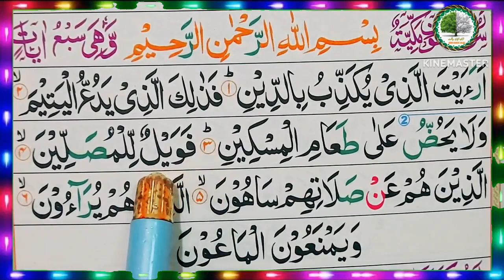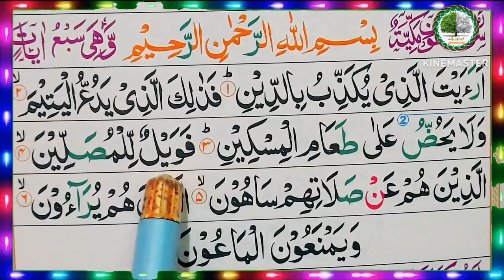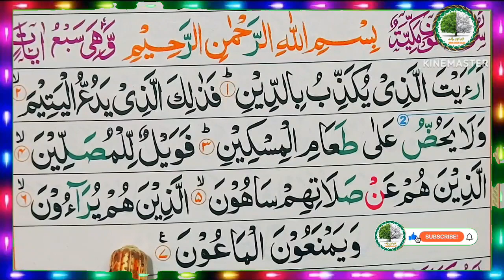Surah Al-Maoon with Tajweed || سورۃ الماعون تجوید جوڑ اور توڑ کے ساتھ | Quran Academy Sialkot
surah al-maoon,
surah al maun ki tilawat,
surah arai tal lazi,
surah al maun urdu,
surah araital lazi tajweed,
surah al maun video,
surat al maun tajwid,
surah al maun 1-7,
surah al maun 7 ayat
beautiful tilawat
qari shaukat Hussain
quran academy sialkot
قاری شوکت حسین
قرآن اکیڈمی سیالکوٹ